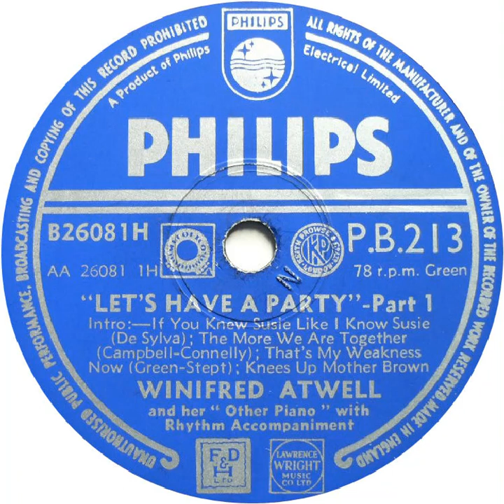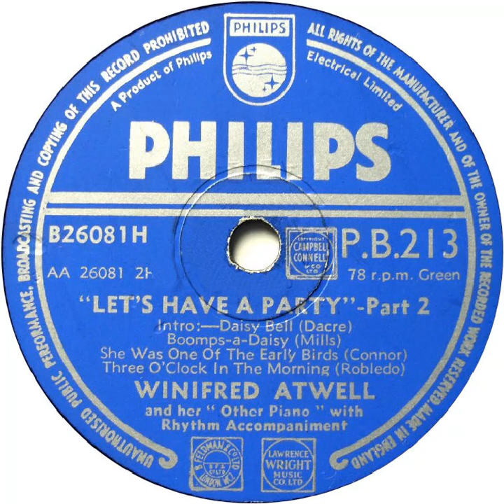UK New Entry 1953 (70) Winifred Atwell - Let's Have A Party [Parts 1 & 2]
Entered ' New Musical Express' chart @ no. 7, 5 December 1953